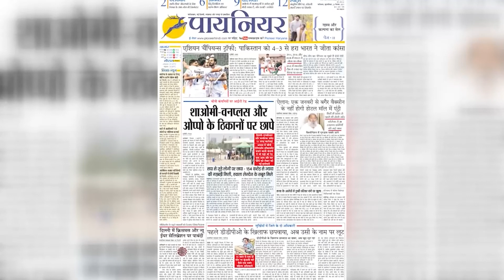Delhi Air Pollution: दिवाली से पहले दिल्ली की हवा ‘खराब’, प्रदूषण से निपटने के लिए सरकार कर रही काम